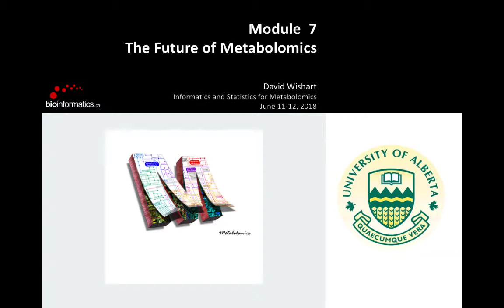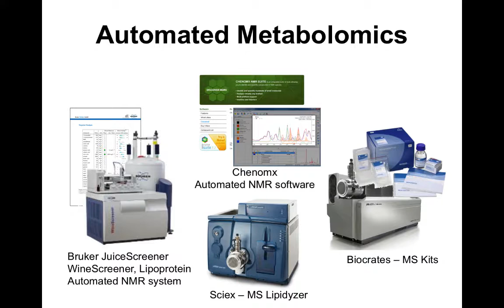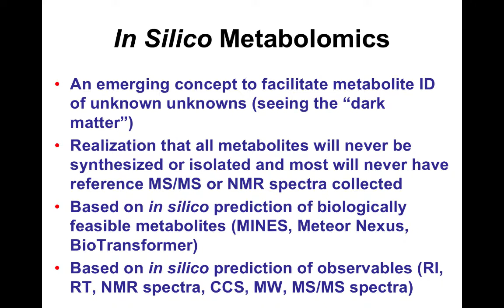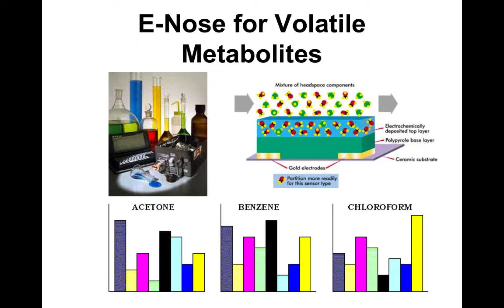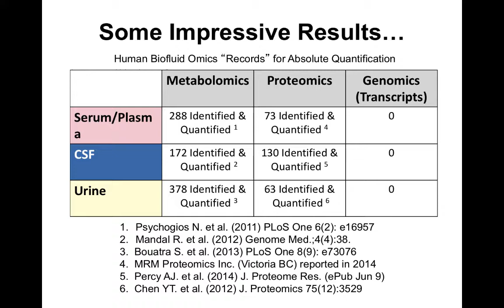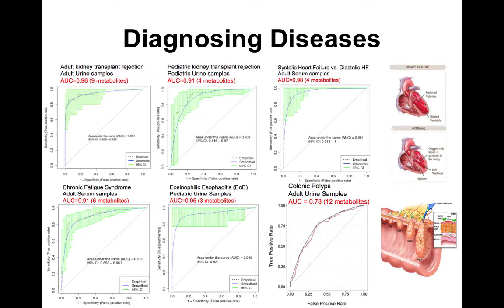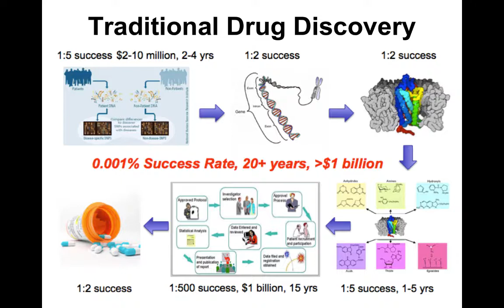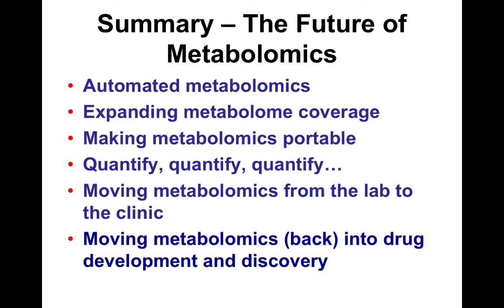The Future of Metabolomics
This is the sixth module of the Informatics and Statistics for Metabolomics 2018 workshop hosted by the Canadian Bioinformatics Workshopst in Montreal. This session is by David Wishart from the University of Alberta